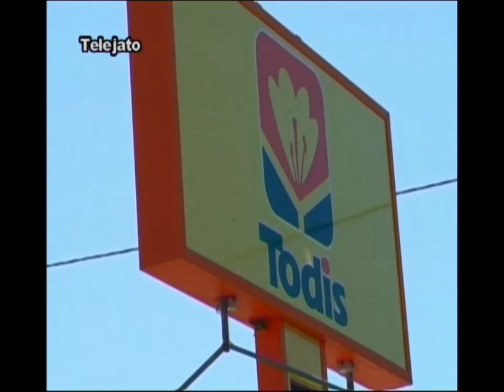Europol sventa furto alla Todis - Telejato del 23 04 2014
Agenti dell'Europol sventano furto alla Todis di Partinico grazie alla segnalazione dell'impianto di allarme pervenuta presso la sala operativa- Il telegiornale di telejato del 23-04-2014